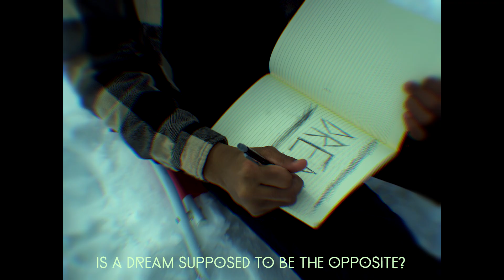Dreams (Short Film)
this was a school assignment btw lol.

Quote of the day: "The flower is the poetry of reproduction. It is an example of the eternal seductiveness of life." - Jean Giraudoux